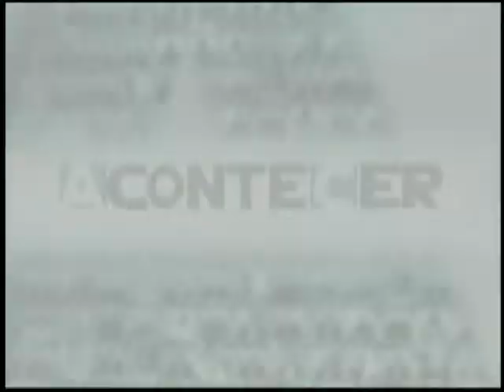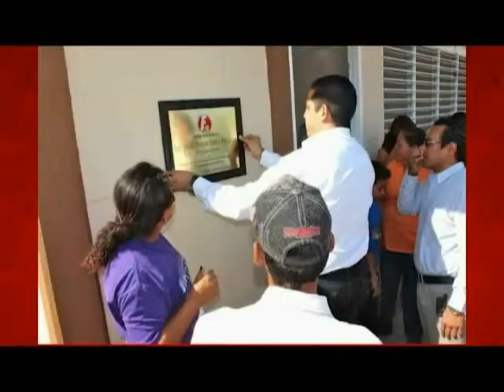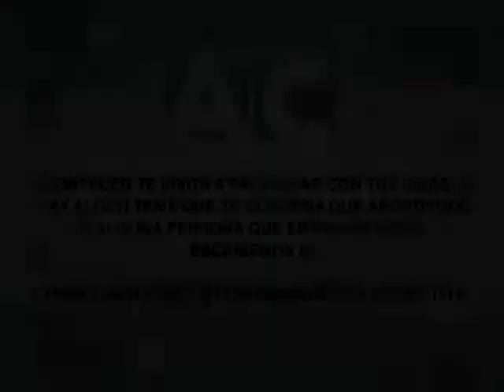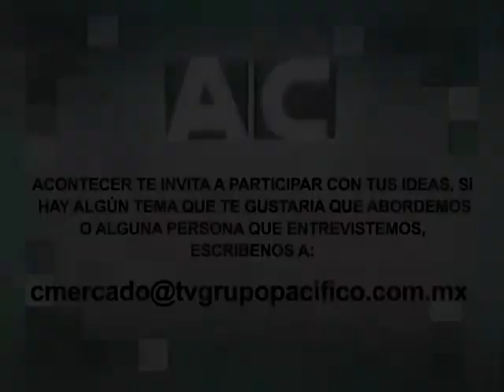Vea entrevista realizada en TV ACONTECER....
Invitado. Jesús Antonio Valdez Palazuelos
Tema: Trabajo Legislativo